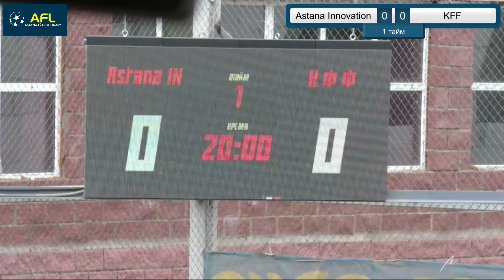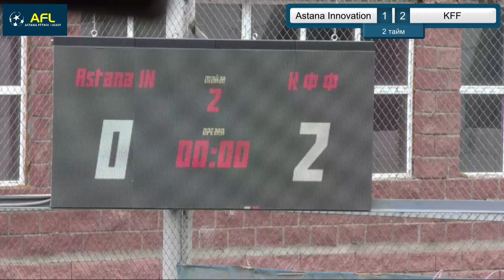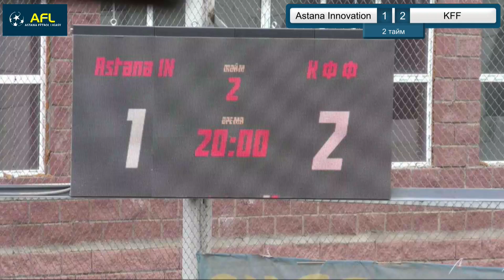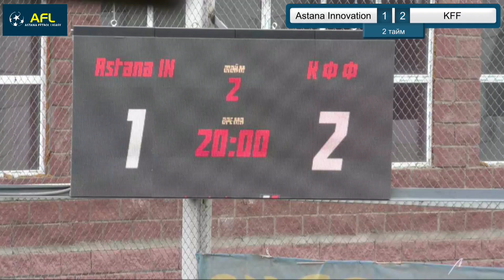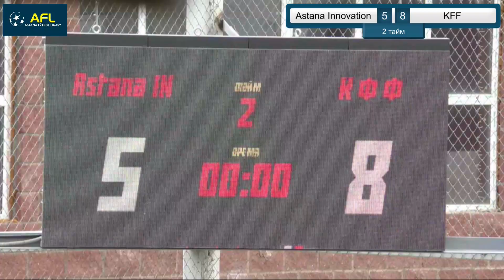Первенство AFL (2019, осень). Вторая лига. Astana Innovation 5:8 KFF